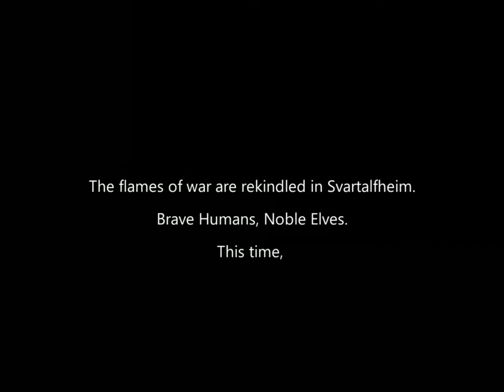Eternity guardians ipad pro 10.5 (60FPS)